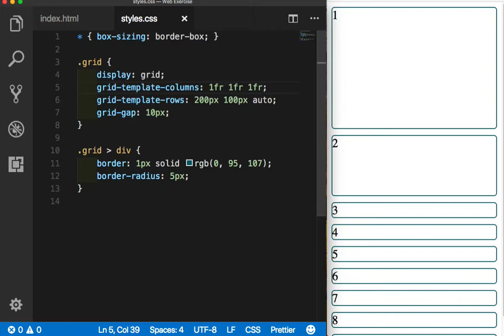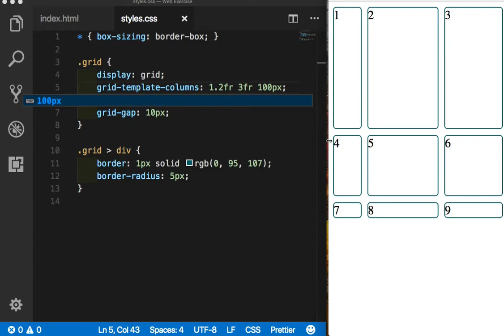CSS Grid 006 Responsive Grid with fr